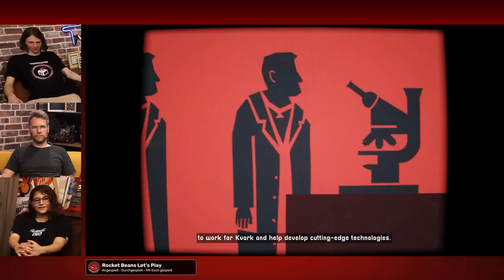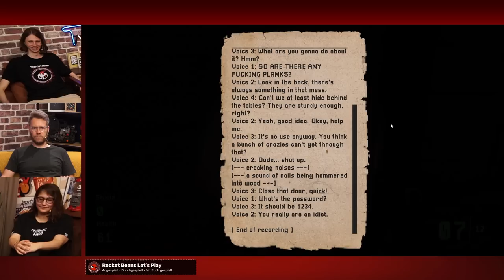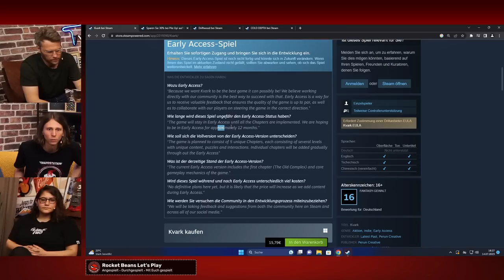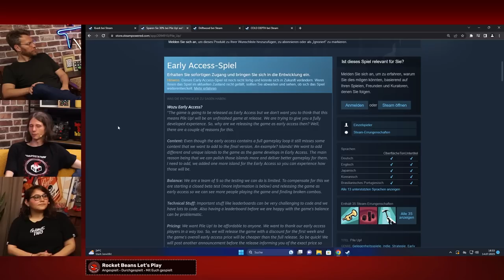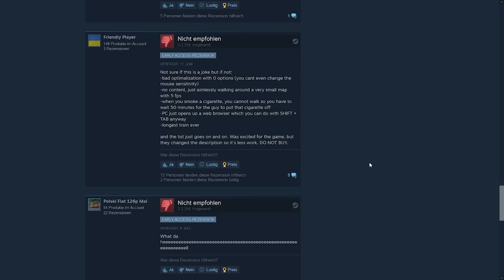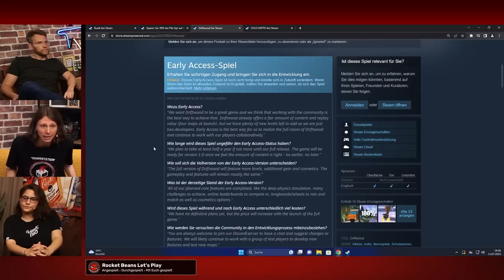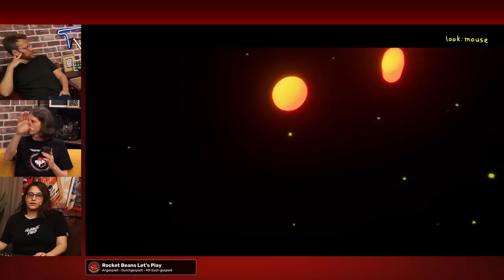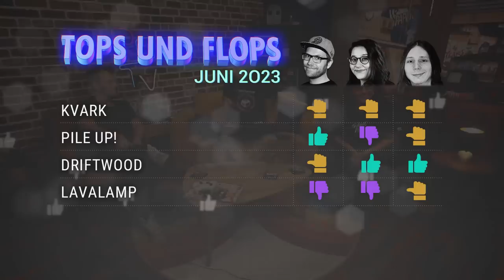Eine LAVALAMPE als Game?! | TOPS & FLOPS Steam Early Access Juni '23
Ach ja, der STEAM EARLY ACCESS! Mittlerweile ist diese Sparte von VALVEs Gaming-Website fester Bestandteil der Gaming-Kultur, Lostopf der spielerischen Qualitätsextreme, Schmiede von Hypes und großem Sch**ß und ein Becken unbegrenzter Möglichkeiten! Doch jedes Becken braucht eine Badeleitung. Die bieten wir. Monatlich kuratiert Valentin Herre eine Auswahl der TOP STEAM EARLY ACCESS GAMES sowie der FLOP STEAM EARLY ACCESS GAMES des vergangenen Monats und stellt sie euch wie zwei Gästen aus dem Bohnenhaus vor. In je 20-25 Minuten werden die Spiele angezockt, vorgestellt und anschließend besprochen!
In der dritten Ausgabe sind Nils Bomhoff und Cen bzw. Cennet Uyar zu Gast und schauen sich gemeinsam mit und für euch folgende Titel an (teils nur kurz besprochen; zuvor noch die von Valentin angesprochenen Videolinks):
- KVARK (Studio: LATEST PAST + PERUN CREATIVE; Auch für PS5, PS4, XBOX SERIES X|S, XBOX ONE, NINTENDO SWITCH)
- PILE UP! (Studio: REMOOB, NEXT IN GAME + INDIEARK)
- DRIFTWOOD (Studio: STOKED SLOTH INTERACTIVE)
- LAVALAMP (Studio: THE SPACE LEMMINGS FROM SPACE)
- FOREVER SKIES (STUDIO: FAR FROM HOME
- IT'S ONLY MONEY (Studio: USUAL SUPSECTS STUDIOS)
- DOOMER (Studio: GRABLE TEAM)
- MY SUMMER CAR (Studio: AMISTECH GAMES)
- SHOGUN SHOWDOWN (Studio: ROBOATINO, GOBLINZ PUBLISHING + GAMERA GAMES)

00:00 Wer ist da? Wie funktioniert die Show?
01:52 Kvark
28:57 Pile Up!
58:09 Honorable Mentions (Einspieler)
1:04:51 Driftwood
1:32:28 Lavalamp